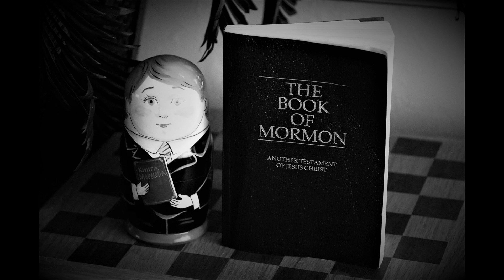Alma 47 (The Book Of Mormon)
Genre(s): Religion

Language: English

A few core beliefs:

1. We believe in God, the Eternal Father, and in His Son, Jesus Christ, and in the Holy Ghost.

2. We believe that through the Atonement of Christ, all mankind may be saved, by obedience to the laws and ordinances of the Gospel.

3. We believe that the first principles and ordinances of the Gospel are: first, Faith in the Lord Jesus Christ; second, Repentance; third, Baptism by immersion for the remission of sins; fourth, Laying on of hands for the gift of the Holy Ghost.

4. We believe that a man must be called of God, by prophecy, and by the laying on of hands by those who are in authority, to preach the Gospel and administer in the ordinances thereof.

5. We believe in the same organisation that existed in the Primitive Church, namely, apostles, prophets, pastors, teachers, evangelists, and so forth.

6. We believe in the gift of tongues, prophecy, revelation, visions, healing, interpretation of tongues, and so forth.

7. We believe the Bible to be the word of God as far as it is translated correctly; we also believe the Book of Mormon to be the word of God.

8. We believe all that God has revealed, all that He does now reveal, and we believe that He will yet reveal many great and important things pertaining to the Kingdom of God.

9. We believe in the literal gathering of Israel and in the restoration of the Ten Tribes; that Zion (the New Jerusalem) will be built upon the American continent; that Christ will reign personally upon the earth; and, that the earth will be renewed and receive its paradisiacal glory.

10. We claim the privilege of worshipping Almighty God according to the dictates of our own conscience, and allow all men the same privilege, let them worship how, where, or what they may.

11. We believe in being subject to kings, presidents, rulers, and magistrates, in obeying, honouring, and sustaining the law.

12. We believe in being honest, true, chaste, benevolent, virtuous, and in doing good to all men; indeed, we may say that we follow the admonition of Paul -

13. We believe all things, we hope all things, we have endured many things, and hope to be able to endure all things. If there is anything virtuous, lovely, or of good report or praiseworthy, we seek after these things.